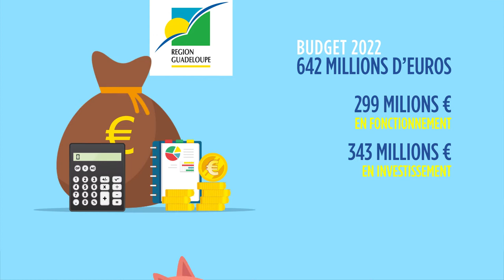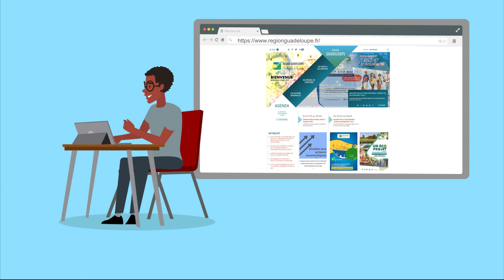[BUDGET 2022] La Région Guadeloupe poursuit sa dynamique de relance économique du territoire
Malgré un contexte de rationalisation de dotations, en tant que collectivité responsable, la Région Guadeloupe demeure engagée au profit des Guadeloupéens, à travers un budget 2022 audacieux et stratégique.

D’un montant de près de 642 millions d’euros, le budget 2022 de la Région Guadeloupe a été adopté à la majorité par les élus régionaux, ce vendredi 8 avril 2022. Malgré un contexte de rationalisation de dotations, en tant que collectivité responsable, la Collectivité demeure engagée au profit des Guadeloupéens, à travers un budget 2022 qui se veut audacieux ainsi que stratégique. Le conseil régional de la Guadeloupe poursuit ainsi sur sa dynamique de relance économique du territoire et investit en faveur de la formation et de la jeunesse.

Les discussions budgétaires en 2021 prévoyaient d’ouvrir des perspectives, en investissant sur l’avenir de la Guadeloupe, malgré la crise.

En effet, la Guadeloupe vit une période charnière imposant à chacun de la prudence, tout en veillant à maintenir les moyens d’action. En 2022, la collectivité régionale réaffirme ce cap volontaire, grâce à ses capacités d’adaptation.

VENTILATION DES DÉPENSES

En 2022, un effort important est consacré à la transition digitale et à la transition énergétique, deux piliers du développement de l’archipel : 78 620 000 €.

La mobilité propre en est un des axes forts. Mais développer par l’innovation et la mutation digitale n’est pas possible sans une meilleure inclusion sociale. Cette année, la Région Guadeloupe accentue son implication pour assurer l’épanouissement de la population, grâce à un investissement de 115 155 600 € pour la Formation, l’emploi et le développement humain.

Le projet du budget primitif 2022 prévoit ainsi un total d’opérations en investissements de 343 millions d’euros.